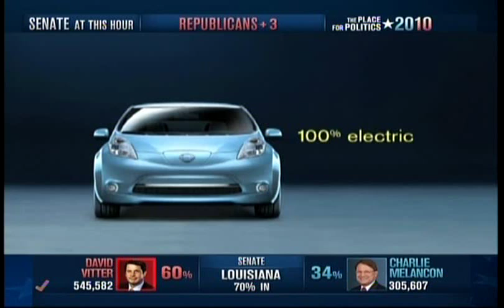MSNBC 2010 Election Night Coverage Part 20